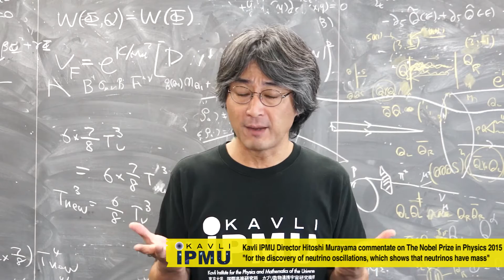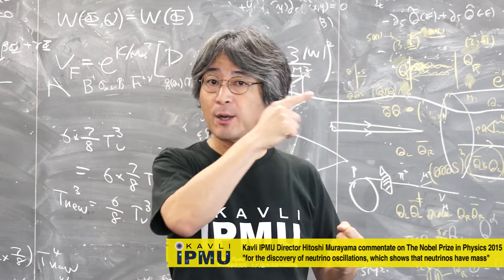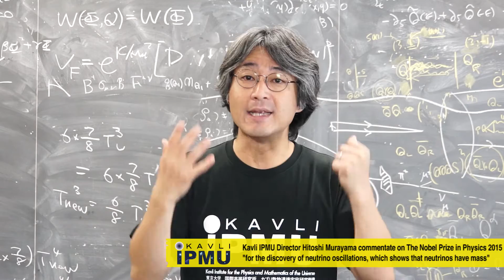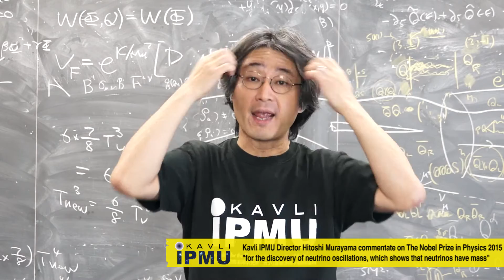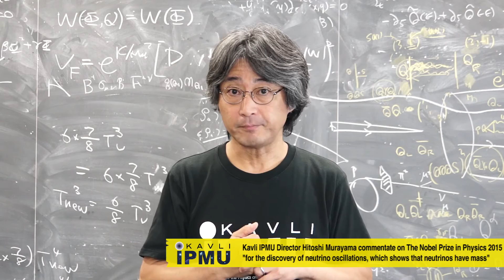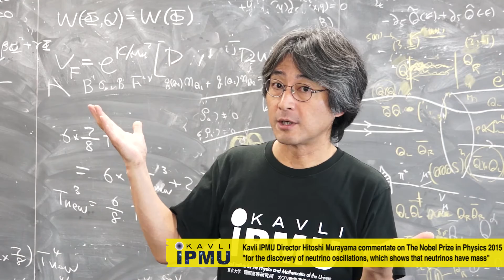Ask a Scientist, The Nobel Prize in Physics 2015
Kavli IPMUで研究する世界トップレベルの研究者たちが、さまざまなThe Nobel Prize in Physics 2015
"for the discovery of neutrino oscillations, which shows that neutrinos have mass"